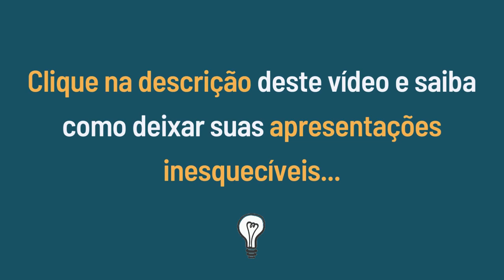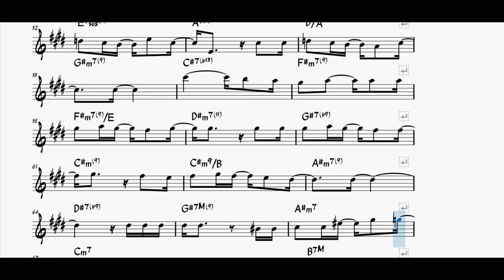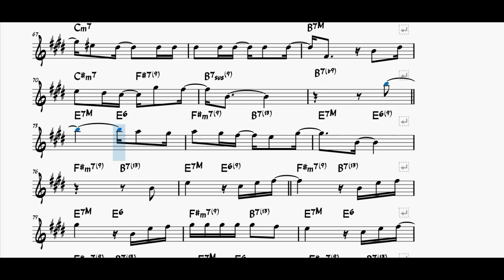MADALENA Ivan Lins | Playback Sax Alto Partitura | MPB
▬▬▬▬▬▬▬▬▬▬▬ஜ۩۞۩ஜ▬▬▬▬▬▬▬▬▬▬▬▬▬▬▬▬▬▬▬
 ▓▓▓▒▒▒░░░  IMPORTANTE - LEIA A DESCRIÇÃO DO VÍDEO ░░░▒▒▒▓▓▓
▬▬▬▬▬▬▬▬▬▬▬ஜ۩۞۩ஜ▬▬▬▬▬▬▬▬▬▬▬▬▬▬▬▬▬▬▬

1. Partituras com NOTAS ESCRITAS

1. Partituras CONVENCIONAIS

C. TROMPETE

D. FLAUTA

E. TROMBONE

F. VIOLINO